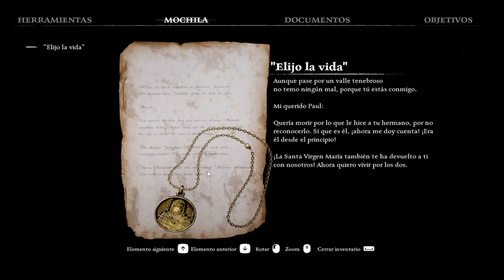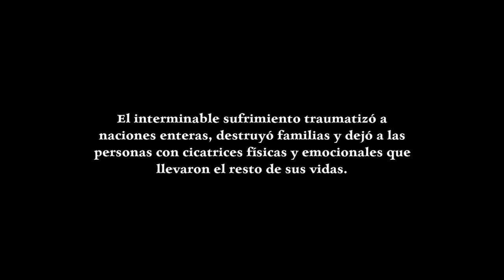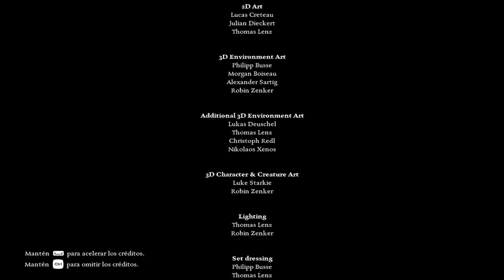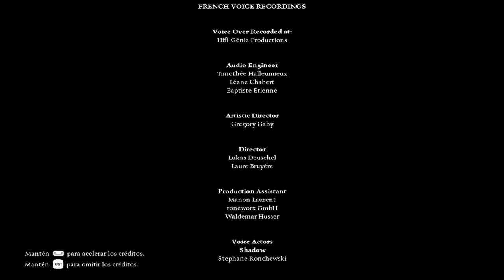Ad Infinitum - Capítulo 4 y Final - Despierto - Gameplay - Español - Walkthrough - Solución - Terror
Despiertas en tu dormitorio, igual que en tus años de adolescencia, en una mansión destartalada y desierta. De repente, de manera inexplicable, te ves transportado a las trincheras, donde los horrores de la guerra se ven eclipsados por criaturas viles y aún más terroríficas. Incapaz de distinguir entre realidad y pesadilla, debes luchar por recuperar el control sobre la narrativa de tu vida.

Capítulo 4 y último del gameplay de "Ad Infinitum".
Juego de terror psicológico desarrollado por Hekate y publicado en 2023.